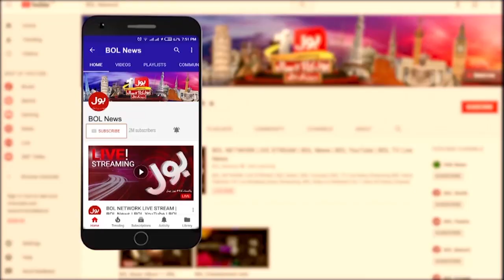Cheesy Nuggets Special Recipe | Ramzan Transmission 2023 | Zaiqa | Dunya Bol Hai